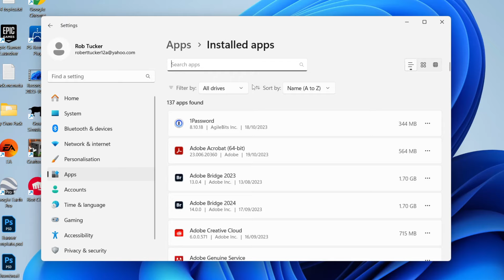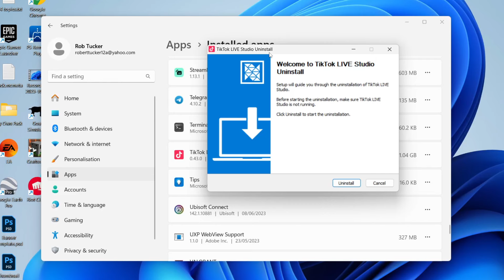How To Uninstall Apps On Windows 11 - Full Guide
Learn how to uninstall and delete apps or progams in windows 11 in this video.

GuideRealm